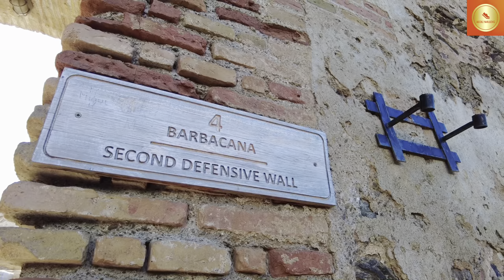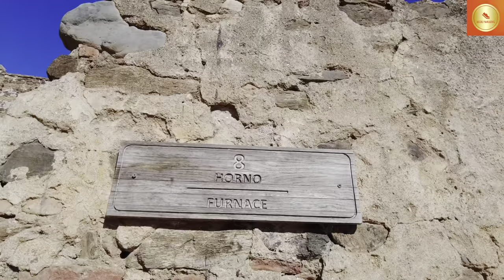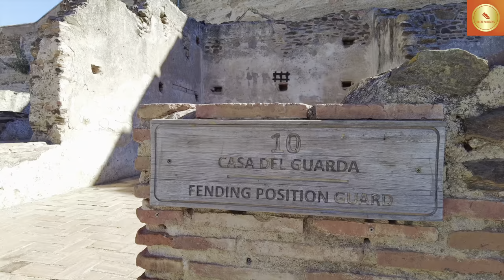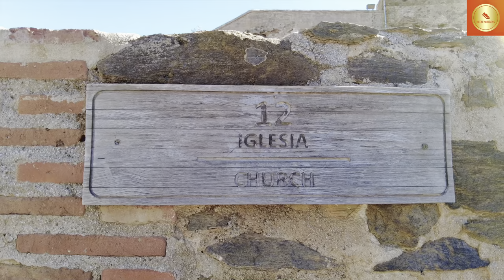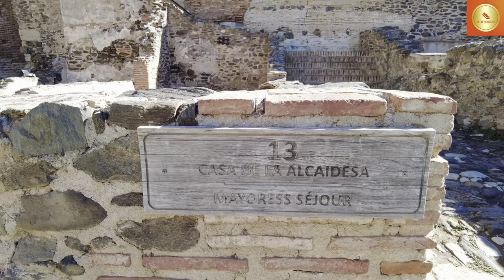Sunny walk through Castillo Sohail - Fuengirola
Sohail Castle -
At the mouth of the Río Fuengirola you can find the Sohail Castle. In 956 the first caliph of Córdoba, Abd ar-Rahman III., built this castle on a hill 38 metres above sea level to monitor the coastal areas around Fuengirola. In the course of the so-called Reconquista – the reconquest of the Nasrid-occupied territories by Catholic kings – the castle was sieged in 1485 by the Christian army. From this point on it was regularly expanded and improved. Some time later, the military services in the castle were completely shut down and the entire building was auctioned. In the following years, the castle was threatened to fall into disrepair. From 1989 the castle was restored to the condition you can see today. It now serves as a meeting place for people interested in history and as a venue for cultural events.